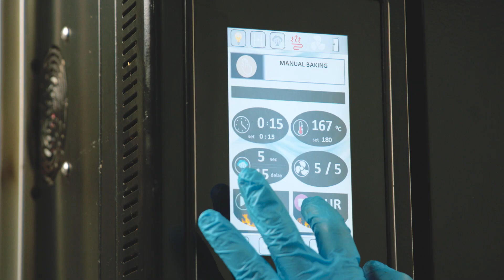ÇATAL BÖREK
Koli içerisinde 100 tane olan çiğ donuk Hamurex çatal böreklerimizden pişirmek istediğimiz kadarını  pişirme tavamıza diziyoruz.

Oda sıcaklığında ürünler tam çözülene kadar bekletiyoruz.

Çözülmüş Hamurex çatal böreklerimizi önceden 180-200 derecede ısıtılmış fırınımızda 10 - 15 dakika pişiyoruz.